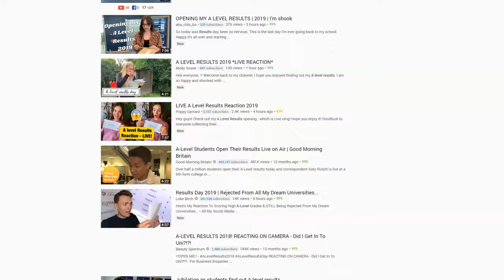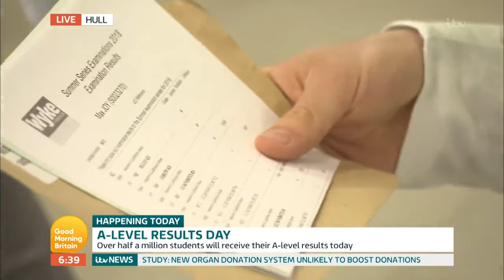OPENING MY A LEVEL EXAM RESULTS 2019 *LIVE REACTION* WITH FRIENDS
Why did I open my exam results LIVE on Camera...
👇 Expand the description to view more information! 👇

Enjoyed the video? Please leave a LIKE 👍 to show your support!

If you’re reading this, comment 'Harvard James’